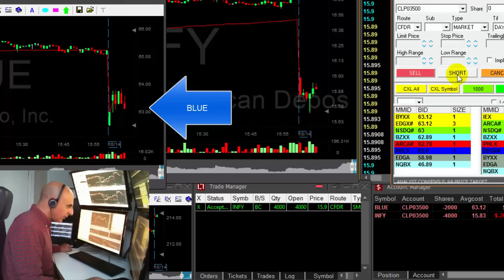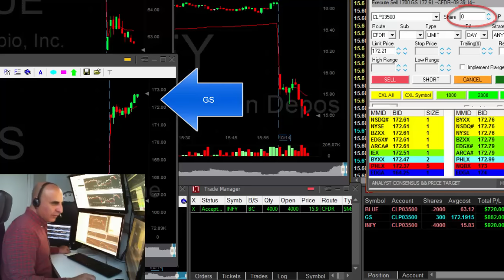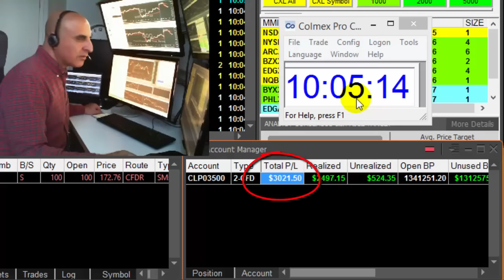Day Trading - 3 Trades, $3,000 in Profits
Meir Barak day trading live on October 14th. 2016.